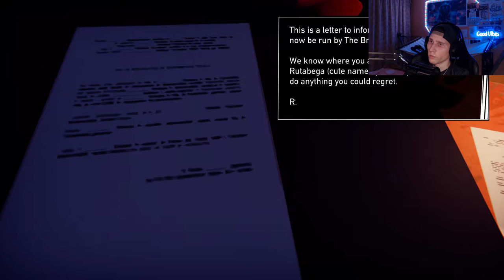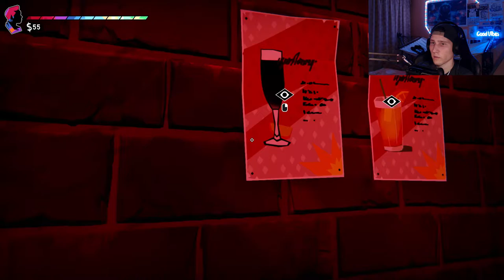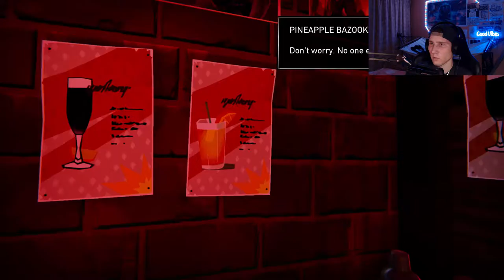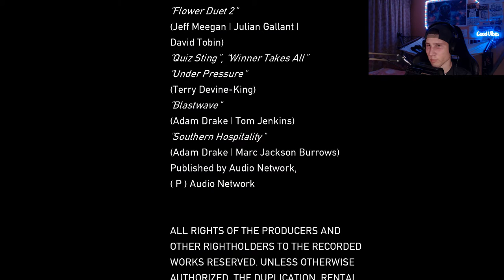This Was A Good Run Bois - Road 96 The End